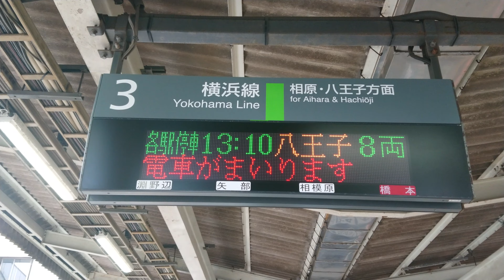【未更新】JR 橋本駅 横浜線 3番線 ホーム 発車標（4K）